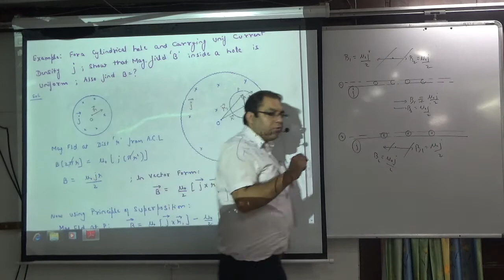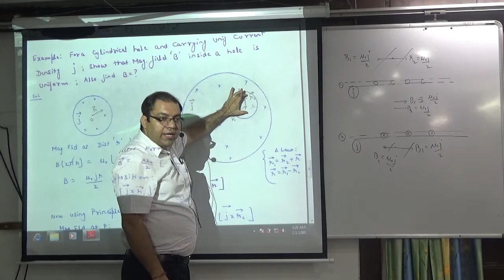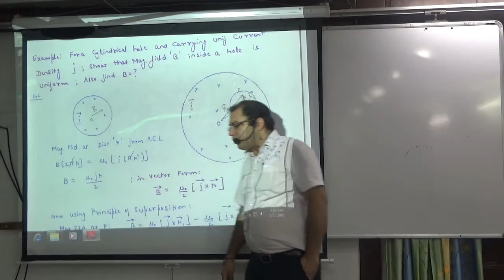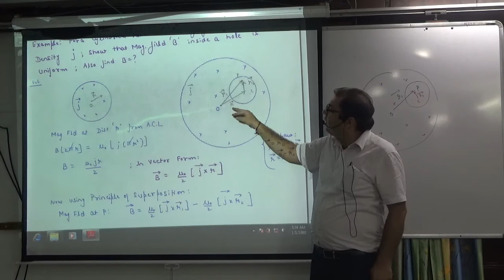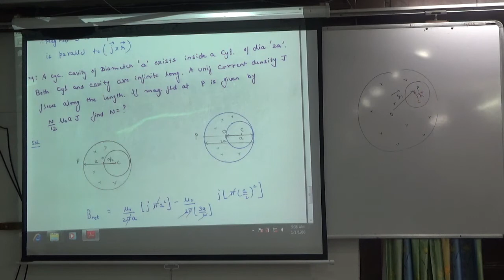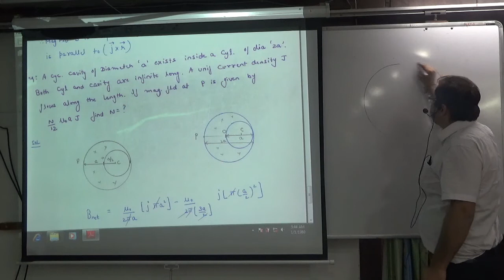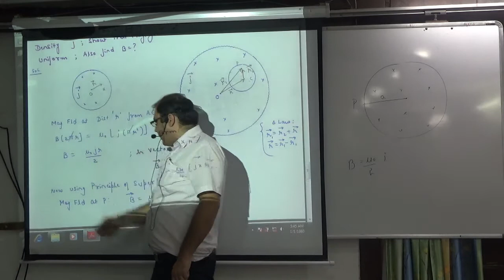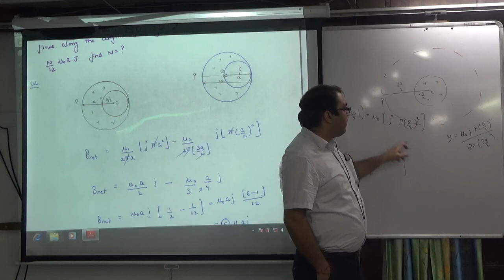Examples of Ampere Circuital Law part 2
Examples of Ampere Circuital Law  Law part 2